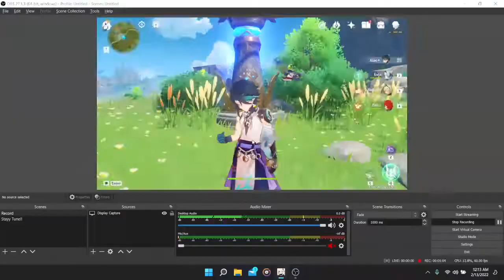saving is my way - Genshin Impact